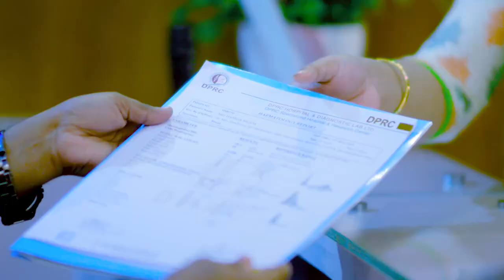কোমর ও পায়ের গোড়ালি ব্যথা ভাল হল | Back Pain | SPA | Calcaneal Spur